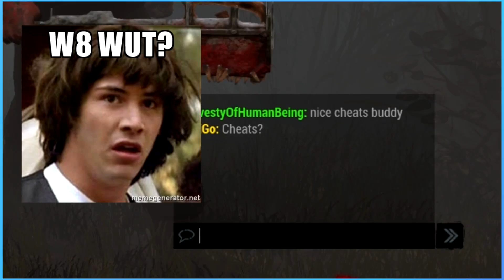Lets Play - Dead by Daylight (Killer Time!)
In this episode Chris and Matt finally get some games played in Dead by Daylight! They take turns playing as the killer and see how well they can do!

@_KiriGo - Chris
@MattSixtySix - Matt
@XombieFrater - Frater, the secret 6th killer!